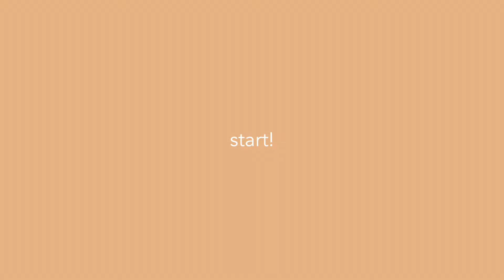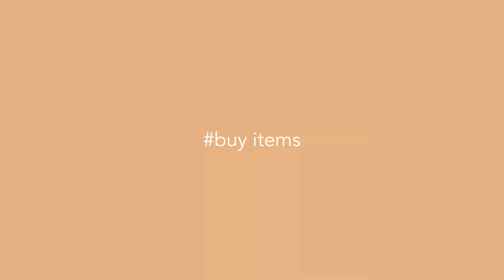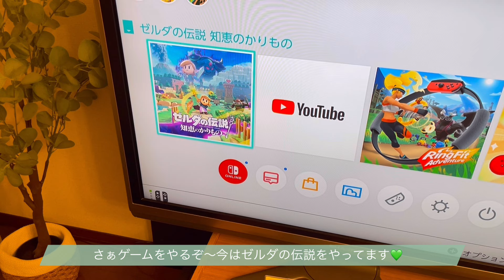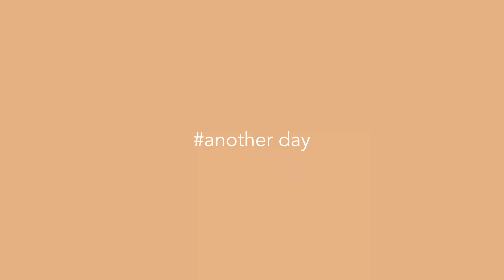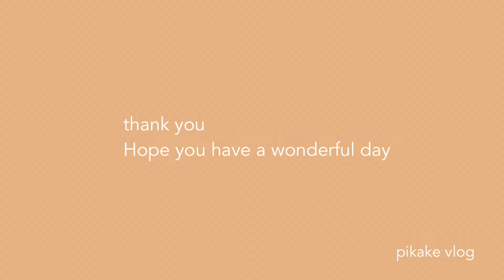《vlog》毎日の生活と秋のお出かけ🌾🪴/生後8ヶ月/無印良品週間/赤ちゃんのいる生活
岡山県に住むOLです😌